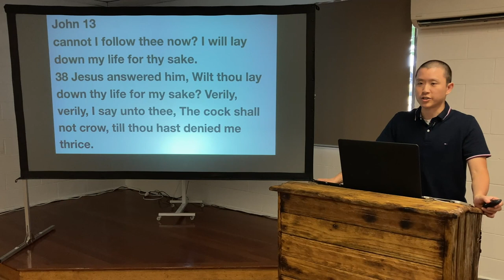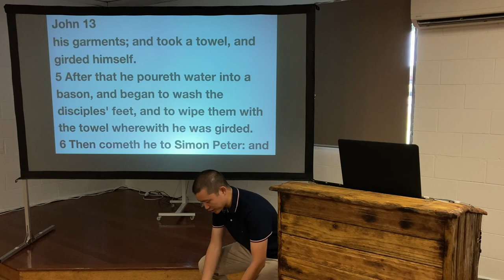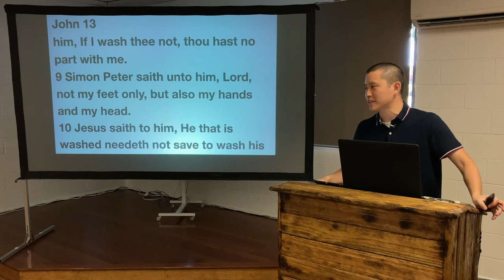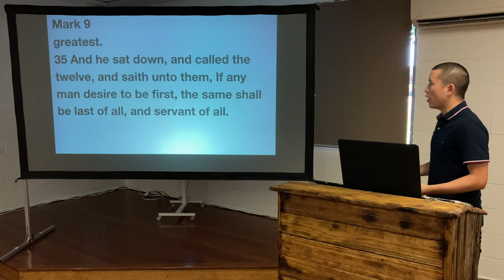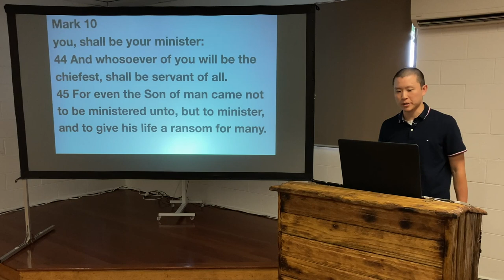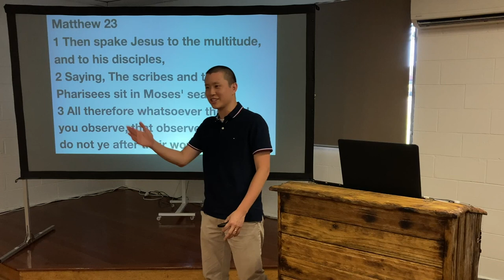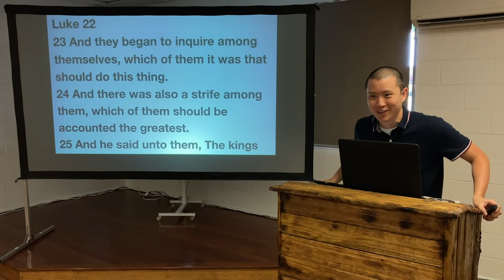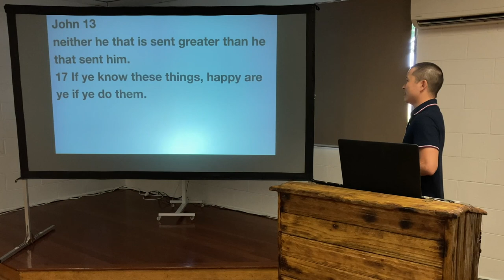SUN: Serving Your Way to Greatness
Victor Tey preaches on the importance of being a servant in order to be great in the eyes of God. Apologies for the poor sound quality of this sermon.

00:00 Jesus Washes the Disciples' Feet
16:43 1. Principle in Mark 9
19:22 2. Principle in Mark 10
26:07 3. Principle in Matthew 20
31:39 4. Principle in Matthew 23
35:29 5. Principle in Luke 22
39:25 6. A Mind of Service